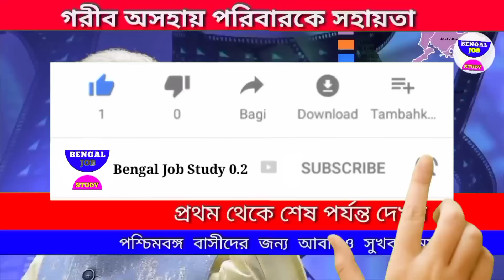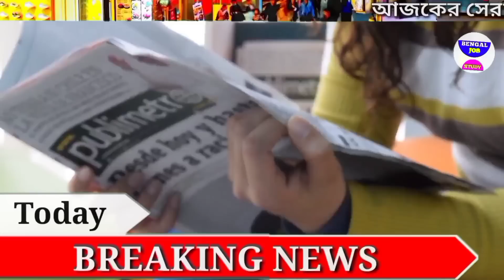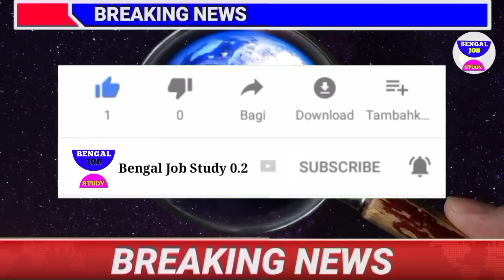আজকের বড়ো খবর🔥Today 6 October 10 হাজার টাকা ফের😲 মহিলা স্বনির্ভর গোষ্ঠী চাকরি BengalJobStudy0.2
আজকের বড়ো খবর🔥Today 23 September 10 হাজার টাকা ফের😲 মহিলা স্বনির্ভর গোষ্ঠী চাকরি BengalJobStudy0.2

আজকের বড়ো খবর🔥Today 23 September 3000 টাকা ফের সুখবর😲 কুড়মি আন্দোলন অবরোধ বিপদ BengalJobStudy0.2

আজকের বড়ো খবর🔥Today 22 September 3000 টাকা পাবেন চাকরি😲শ্রীভূমি পুজো উদ্বোধন খবর BengalJobStudy0.2

আজকের বড়ো খবর🔥Today 22 September সাদা সাদা জমা দিয়ে চাকরি😲BengalJobStudy0.2

4)আজকের বড় খবর🔥Today 20 September 31 মার্চ লকডাউন বাড়লো😳মাধ্যমিক সবাই পাস টাকা মমতা BengalJobStudy0.2

6)পরীক্ষা খারাপ পাস সবাই ? BengalJobStudy0.2

8) আজকের বড় খবর🔥Today 20 September চতুর্থ ঢেউ আসছে😳মমতা টাকা মেয়েদের HS NEWS TODAY  BengalJobStudy0.2
9) আজকের বড় খবর  হলদিয়া তে প্রধানমন্ত্রী today 20 September latest সবথেকে বড় খবর 1 হাজার পুজোয়
11) আজকের today big update latest information আজকের বেশকিছু তথ্য গুরুত্বপূর্ণ বাংলায়।
12) আজ সকালের তাজা সংবাদ  today october খবর latest update দেশের সবথেকে বড় খবর আজকের তাজা খবর jio latest offer
13) আজকের বড় খবর  today 20 September saturday latest update today update bengal jo inb study 0.2
14) আজকের বড় ঘোষণাদেশের সবথেকে বড় খবর. today sharing tech sharing bengal job study 0.1 update দেশের সবথেকে বড় খবর 1 আগস্ট খবর আজকের তাজা খবর বাংলা খবর আজকের পশ্চিমবঙ্গের খবরআজকের বড় খবর🔥today 20 September latest update লকডাউন ঘোষণা মমতা😳বন্ধ স্কুল ঘরটাকা bengaljobstudy0.2

1) পশ্চিমবঙ্গের আবহাওয়ার খবর
2) বাংলাদেশের আবহাওয়ার খবর
3) bangladesh weather report
4) today weather repo
5) আবহাওয়ার খবর আজকের
6) west bengal weather report today weather report west bengal

bengaljobstudy
bengaljobstudy 0.2
bengaljobstudy0.2

follow us more update । আজকের বড় খবর🔥today 20 September লকডাউন😳গৃহলক্ষী প্রকল্প মমতা 5000 টাকা আজকের খবর bengaljobstudy0.2

non-profit, educational or personal use tips the balance in fav